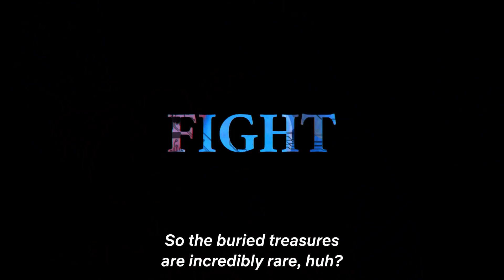Spriggan | Official Teaser #3 | AniDop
Spriggan | Official Teaser #3 |

A great civilization once existed on this Earth. Possessing knowledge and scientific prowess far exceeding that of modern man, the relics of this ancient civilization remain hidden across this world

even now. As high-speed communication networks cover the globe and the peering eyes of satellites are able to expose all secrets, the armies of great nations clash as they seek to uncover and research these artifacts, which possess an unfathomable "power." A member of this ancient civilization carved a message into a plate: "Protect our relics from evil-doers." Taking this message to heart, one organization aims to seal away this ancient civilization for good.